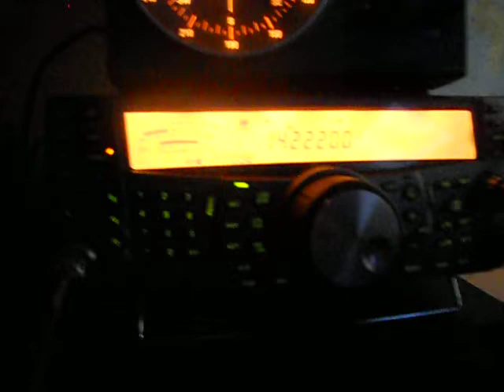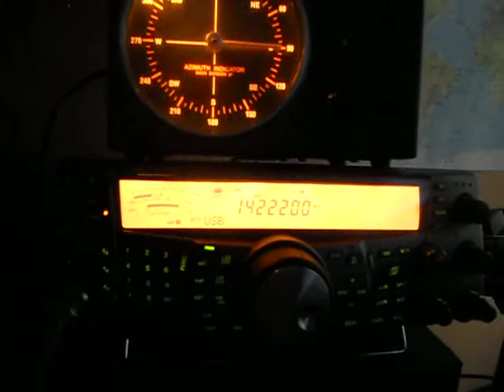A43MI- MASIRAH ISLAND - IOTA AS 014 -OMAN - 17:47 utc-08-Aug-2014 - 20 meters band